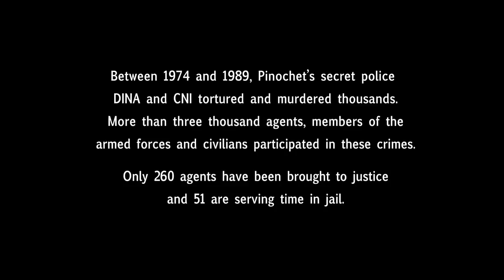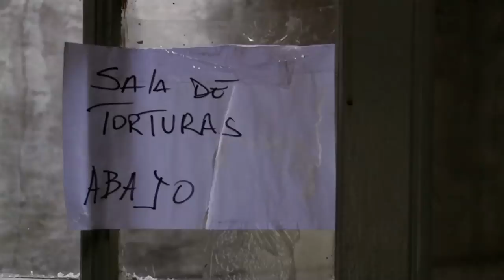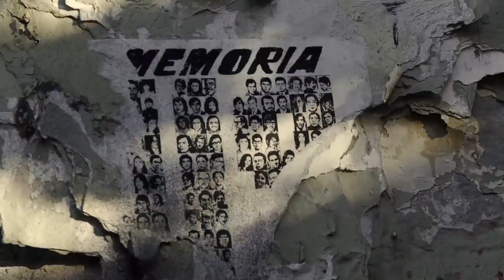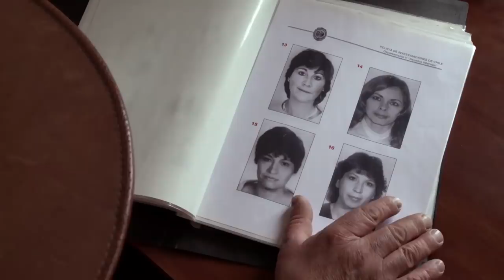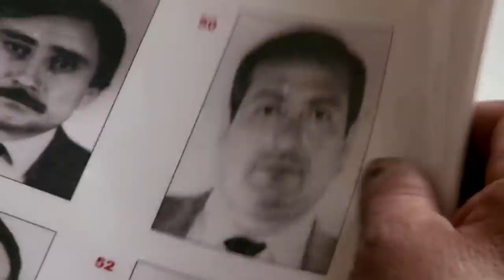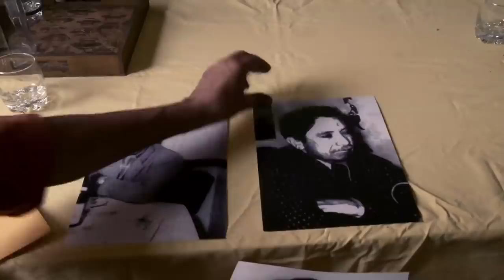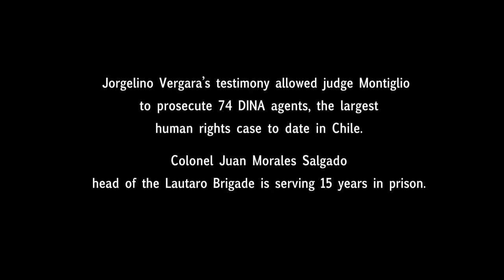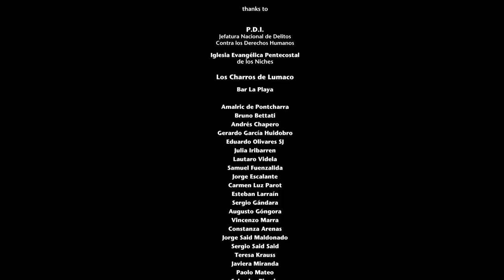♛ THC PRESENTA: El Mocito - Película completa (english subtitles)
THC Presenta: El Mocito.

Durante años Jorgelino trabajó como agente en los aparatos de represión del gobierno militar. Jorgelino era “el mocito”, aquel que servía los cafecitos en plena sesión de tortura, aquel que empaquetaba los cuerpos ya inertes y los cargaba a los cofres de los autos. Hace poco Jorgelino fue acusado de la muerte de Víctor Díaz, Secretario General del Partido Comunista en 1976. Este hecho le da a Jorgelino la oportunidad de reflexionar en torno a su historia. El Mocito es el retrato psicológico de un hombre destruido por su pasado. Un hombre que participó en el horror y los crímenes de la dictadura militar y que hoy, al tomar conciencia de todo eso busca desesperadamente perdón y redención.

(2011) Directores: Marcela Said, Jean de Certeau